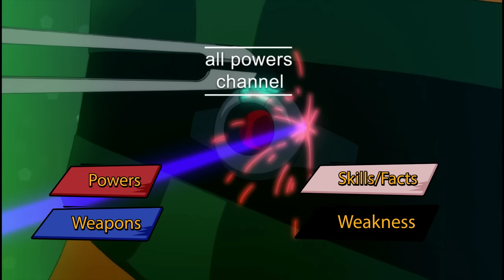Batman- All Skills, Weapons, and Fights from the Animated Films (DCAMU)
Here is every display of powers, skills, weapons, and weakness from Batman. Including enhanced strength, detective skills, and master martial artist.

► Links to the associated merchandise related to this video:

► Batman T-Shirt

All Powers Explained is a participant in the Ebay Partner Program, an affiliate advertising program designed to provide a means for sites to earn advertising fees by advertising and linking to Ebay.com. As an Ebay Associate I earn from qualifying purchases.